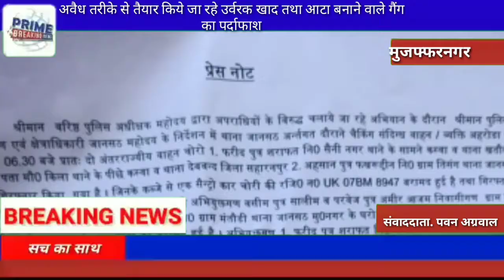अवैध तरीके से तैयार किये जा रहे उर्वरक खाद तथा आटा बनाने वाले गैंग का पर्दाफाश, 07 अभियुक्त गिरफ्तार